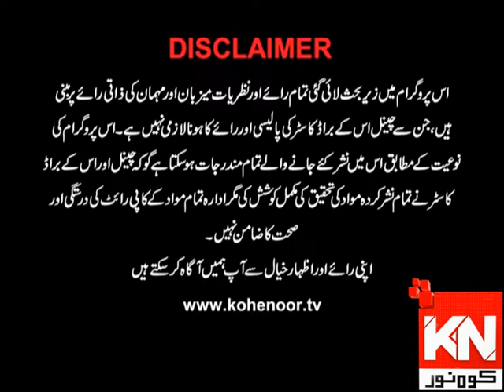Watch & Win 02 November 2019 | Kohenoor News Pakistan